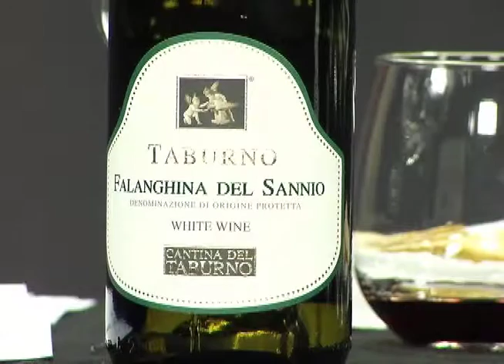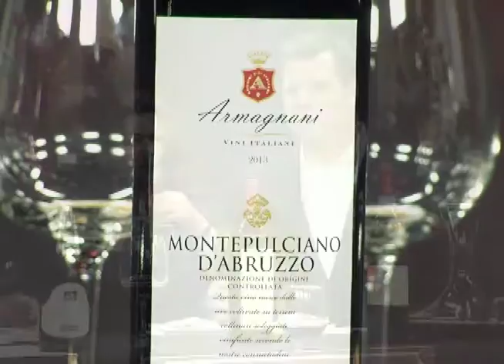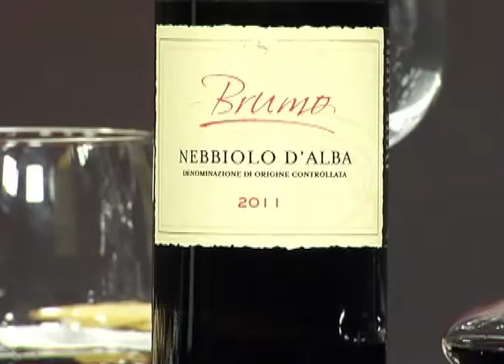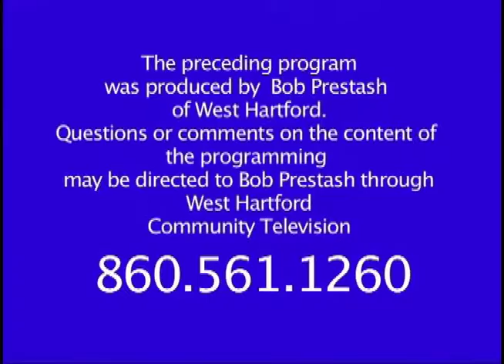Two Guys and a Lotta Wine: "Operatic Extraordinaires" (June 2015)